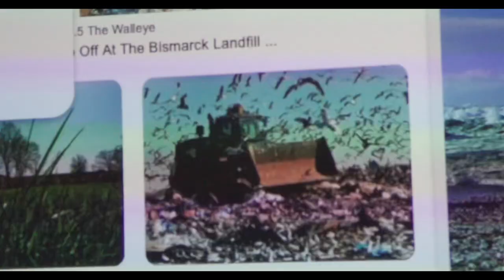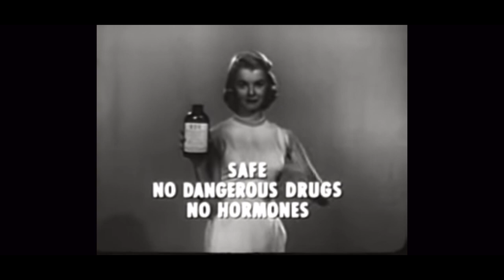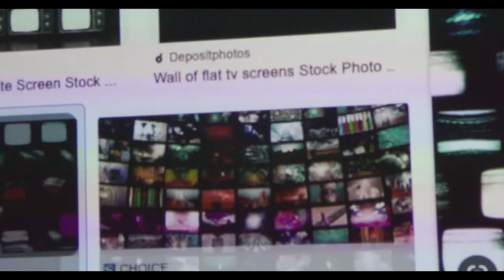Allure - A Short Film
2023 RSCC Film Festival winner

My dear friend Hailey Schafer plays the main character here, I also called her Hailey in the script so Hailey plays Hailey.

A thank you to my T.V. Production professor Dr. Matt Waters for not only lending me the equipment to make this but teaching me how to use it and giving me a platform to present it.

-Zoe